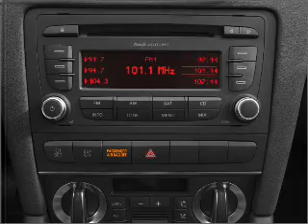2011 Audi A3 - Atlanta GA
Year: 2011
Make: Audi
Model: A3
Trim: 2.0 TDI Premium
Engine: 2.0 liter inline 4 cylinder 16 valve
Transmission: 6-Speed Automatic
Color: Brilliant Black
Mileage: 0
Address:
5901 Peachtree Industrial Blvd